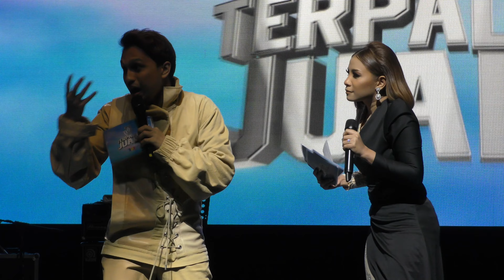SIDANG MEDIA TERPALING JUARA TV3